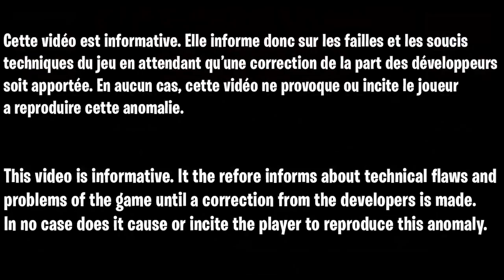MONTER CES NIVEAU RAPIDEMENT SUR FORTNITE CHAPITRE 3, ASTUCE LVL 100 FORTNITE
▬▬▬▬▬▬▬ • BIENVENUE 😍 • ▬▬▬▬▬▬▬

▬▬▬▬▬▬▬ • PARTENAIRES 💪 • ▬▬▬▬▬▬▬

👉StealthGamer:
"SOISCOOLMEC"
"STRIKESOISCOOL"

TikTok "SoisCoolMecYTB"
👻Snapchat "soiscoolmec"

.▬▬▬▬▬▬▬ • TOP DON 💰 • ▬▬▬▬▬▬▬

▬▬▬▬▬▬▬ • MUSIQUE OUTRO 🎵 • ▬▬▬▬▬▬▬